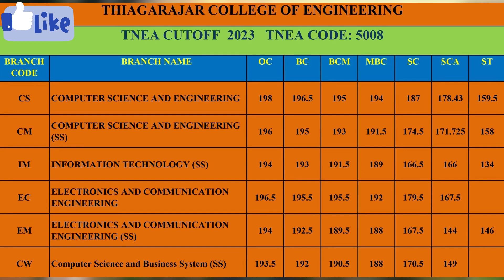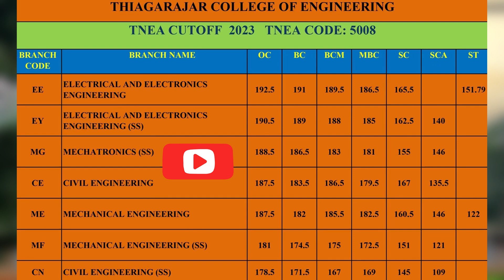THIYAGARAJAR COLLEGE OF ENGINEERING | DETAILS | CUTOFF @VasaN Views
THIYAGARAJAR COLLEGE OF ENGINEERING CUTOFF | DETAILS | TCE Cutoff